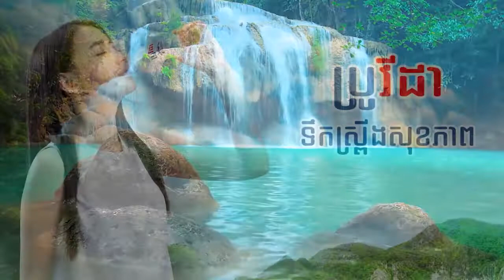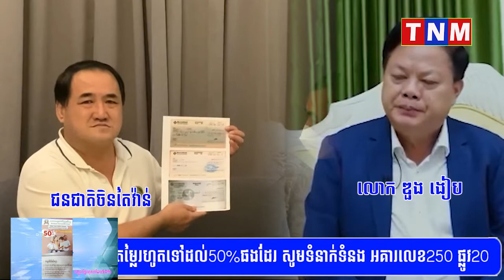ក្រោយលោក ឌួង​ ងៀប​ អះអាង​ថា​៖ គាត់មិនដែលស្គាល់ជនរងគ្រោះជាជនជាតិតៃវ៉ាន់នោះទេ ....